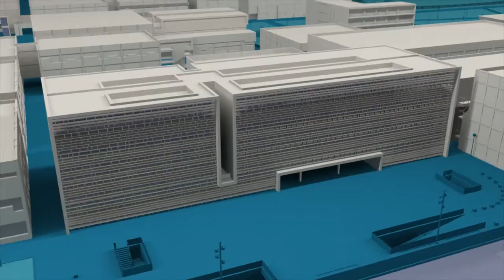José Capmany, Premio Nacional de Investigación 2020 - Noticia @UPVTV, 16-11-2020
El investigador de la Universitat Politècnica de València, José Capmany, director del Photonics Research Labs-iTEAM de esta institución, ha sido galardonado con el Premio Nacional de Investigación 2020 "Leonardo Torres Quevedo", en el área de Ingenierías.

El jurado ha premiado a Capmany por su contribución pionera al campo de la Ingeniería Fotónica y las Telecomunicaciones Ópticas, a través de una actividad científica de vanguardia con una importante repercusión internacional. Además, ha subrayado la ejemplaridad de la trayectoria profesional del candidato, su capacidad de liderazgo y la perseverancia en el desarrollo de la aplicación práctica de sus investigaciones.